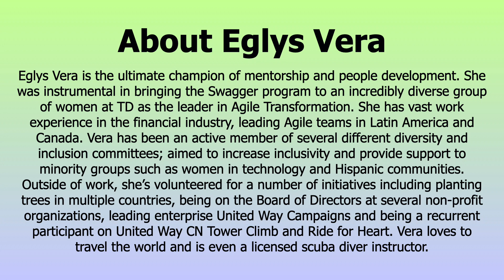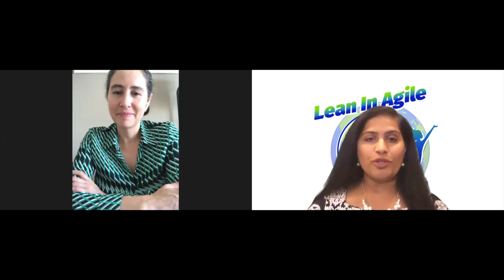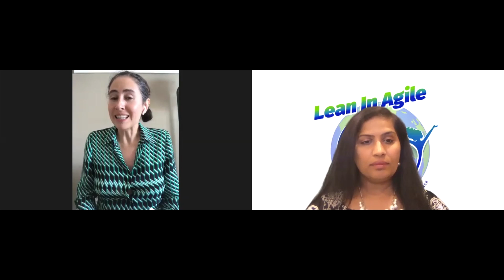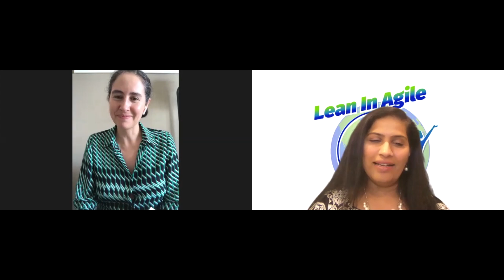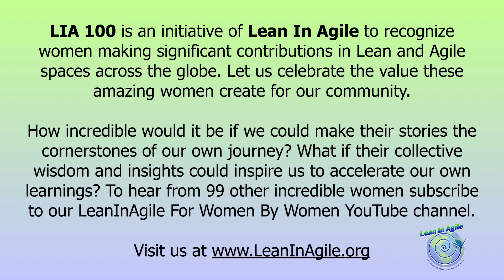Lean In Agile for Women - LIA100 with Eglys Vera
LIA 100 is an initiative of Lean In Agile to recognize women making significant contributions in Lean and Agile spaces across the globe.

Eglys Vera with Padmini Nidumolu

About Eglys Vera
Eglys Vera is the ultimate champion of mentorship and people development. She was instrumental in bringing the Swagger program to an incredibly diverse group of women at TD as the leader in Agile Transformation. She has vast work experience in the financial industry, leading Agile teams in Latin America and Canada. Vera has been an active member of several different diversity and inclusion committees; aimed to increase inclusivity and provide support to minority groups such as women in technology and Hispanic communities. Outside of work, she’s volunteered for a number of initiatives including planting trees in multiple countries, being on the Board of Directors at several non-profit organizations, leading enterprise United Way Campaigns and being a recurrent participant on United Way CN Tower Climb and Ride for Heart. Vera loves to travel the world and is even a licensed scuba diver instructor.